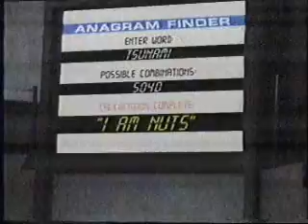WMAC Masters - Name of the Game (Part 2)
After weeks of silly contests, Turbo and Star Warrior finally decide to settle their feud once and for all with a Speed Breaking Competition. While they practice, Tracer tells Warlock about a rumor he heard that could give them the break they were looking for. Meanwhile, Wizard comes up with a fun computer program that finds anagrams in the masters' names, but when they plug in one master's name, it could spell disaster.

NOTE: I don't own WMAC Masters...4KIDS Entertainment does...but maybe we should raid them and make them bring WMAC back, what do you think? ;)